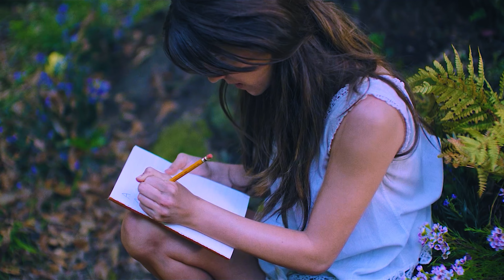Satin Jackets - We Can Talk (feat. Emma Brammer) (slowed)